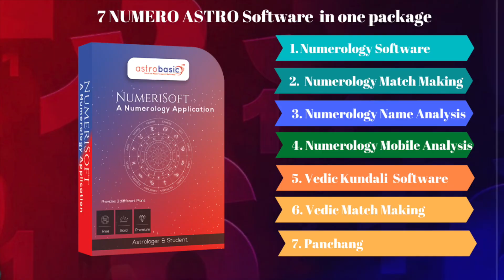Suggestions & Remedies | Number 8 | Rituals | Strengthen your Saturn | Hindi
Watch this video to know if your 8 is disturbed/weak in your chart. There are some basic remedies and suggestions that will help you to improve your number 8

***New Batch*** Astrology Professional Course  | Bhrigu Nadi Learning Course - Hindi

Numerology Professional Course | Basics to Advanced level | Designed for Professionals - Hindi